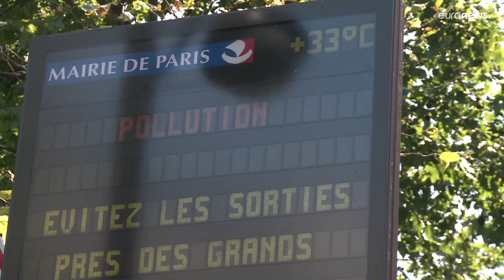G7: Gibt es einen Deal zum Ausstieg aus dem Kohlestrom bis 2030?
Robert Habeck und @SteffiLemke stoßen mit ihren ambitionierten Klimazielen auf den Widerstand von USA und Japan.